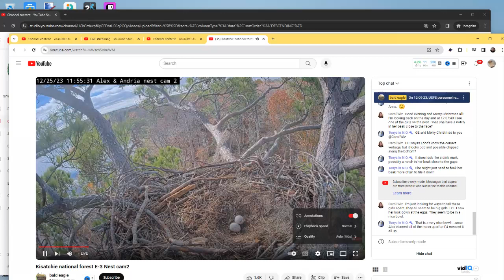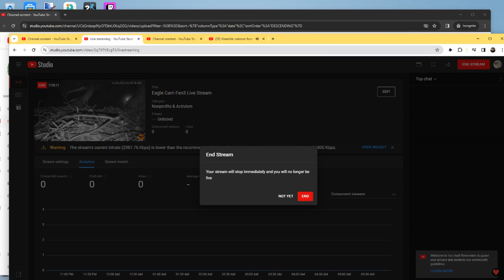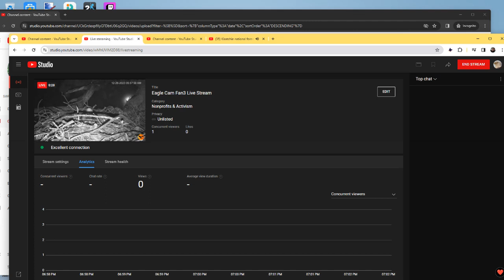Kisatchie National Forest E-3 Bald Eagles 12/25/2023 23:04